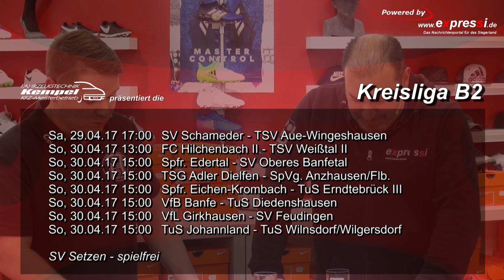Fussballwochenende mit Fabian Wüst. Trainer TuS Alchen 1957 e.V.